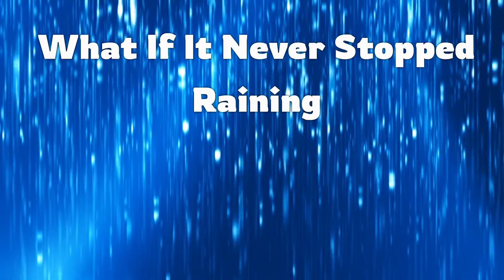What If It Never Stopped Raining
Imagine a world where it never stopped raining. What would happen if it rained for 1 year, 10 years, or even 100 years straight? Join us on a journey through a world transformed by relentless rain. From the flooded streets of Miami to the rise of rooftop gardens, we'll explore the scientific and human impact of this extraordinary scenario.

00:50 Year 1 - A World Awash
02:29 Year 10 - A Decade of Deluge
04:06 100 Years - A Century of Soaking
05:00 What If It Never Stopped Raining - Ever

Consider
The Awakening. A novella I wrote. Summary = AI becomes self aware and takes over the world. But with a twist!